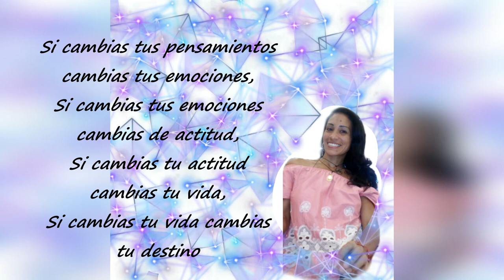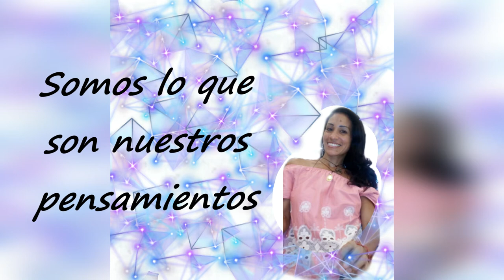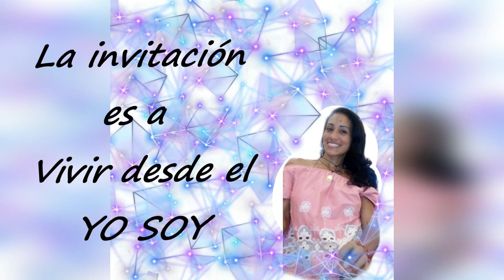Nada cambia, si tu no cambias